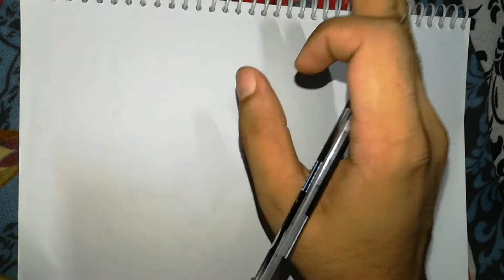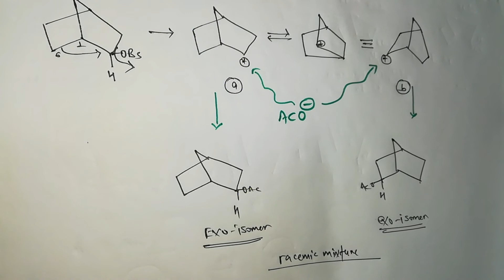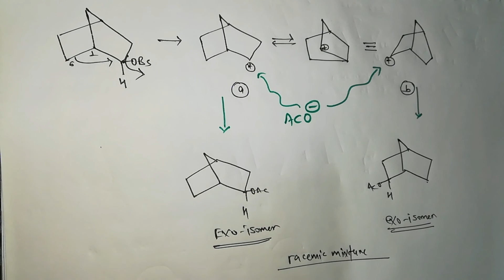NGP BY pi-BOND AND SIGMA BOND || INTRODUCTION TO REACTION MECHANISM || LECTURE 6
FEEL POSITIVE WITH CHEMISTRY AND GET ALL THE SOLUTIONS HERE.

In this video we are discussing about NEIGHBOURING GROUP PARTICIPATION by C-C sigma and C=C double bond. And also discuss the mechanism by which it increases the rate of reaction in the norbornyl system also the effect of electron withdrawing group when it is present on the C=C bond. And also deal  the NGP by C-C bond how the racemisation of product take place in optically active exo compound.

Ask me questions related to this video,if any.QUESTIONING IS IMPORTANT for learning.